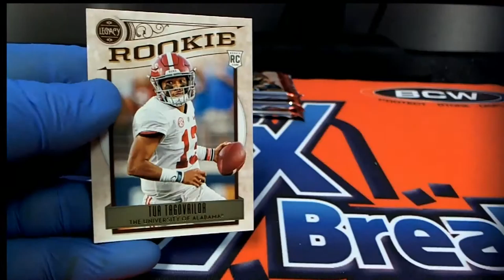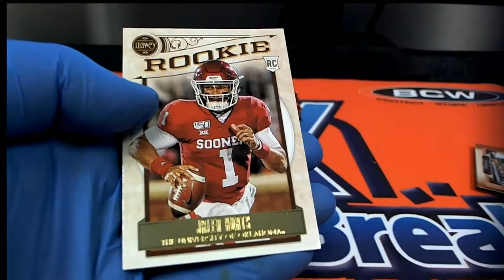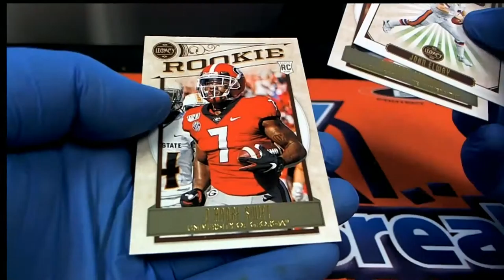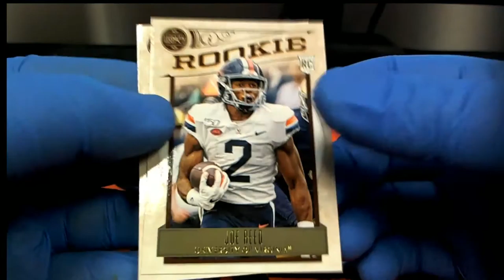2020 Panini Legacy Football ID 20LEGACYFB175 PACK RIPS MIKE S & RYAN B